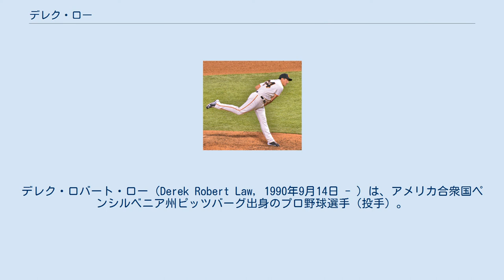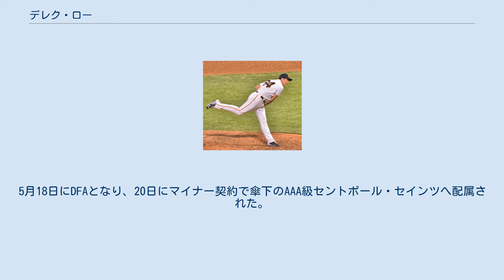デレク・ロー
マイアミ・デイド大学出身の野球選手
デレク・ロバート・ロー（Derek Robert Law, 1990年9月14日 - ）は、アメリカ合衆国ペンシルベニア州ピッツバーグ出身のプロ野球選手（投手）。
右投右打。
 2009年のMLBドラフト28巡目（全体844位）でテキサス・レンジャーズから指名されるも契約せず、マイアミ・デイド大学へ進学した。
 2011年のMLBドラフト9巡目（全体297位）でサンフランシスコ・ジャイアンツから指名され、7月12日に契約。
契約後、傘下のルーキー級アリゾナリーグ・ジャイアンツで15試合に登板して防御率2.50、19奪三振を記録した。
 2012年はA級オーガスタ・グリーンジャケッツで32試合に登板して5勝2敗・防御率2.91、67奪三振を記録した。
 2013年はルーキー級のアリゾナリーグ・ジャイアンツとA級オーガスタ、A+級サンノゼ・ジャイアンツでプレーし、3球団合計で46試合に登板して5勝3敗、防御率2.31、102奪三振を記録した。
 2014年はAA級リッチモンド・フライングスクウォーレルズで27試合に登板、2勝0敗、防御率2.57を残したが、7月24日にトミー・ジョン手術を受け、これ以降の登板はなかった。
 2015年7月に復帰し、同年はAA級リッチモンドで28試合に登板して0勝1敗、防御率4.56、32奪三振を記録した。
 サンフランシスコ・ジャイアンツ時代 (2016年4月25日) 2016年の開幕はAAA級サクラメント・リバーキャッツで迎えたが、4月15日に故障者リスト入りしたセルジオ・ロモに代わってロースターに登録され、メジャー初昇格。
同日のロサンゼルス・ドジャース戦でメジャーデビューを果たした。
メジャー1年目はセットアッパーとして61試合に登板、4勝2敗、防御率2.13の好成績を残した。
 2019年2月1日にDFAとなり、8日にマイナー契約でAAA級サクラメントへ配属された。
 2019年4月2日にケビン・ピラーとのトレードで、アレン・ハンソン、フアン・デポーラと共にトロント・ブルージェイズへ移籍した。
移籍後は傘下のAAA級バッファロー・バイソンズでプレーし、5月3日にメジャー契約を結んでアクティブ・ロースター入りした。
 2020年1月30日にレンジャーズとマイナー契約を結び、スプリングトレーニングに招待選手として参加することになった。
この年は新型コロナウイルスの影響でマイナーリーグの試合が開催されず、メジャーにも昇格しなかったため、公式戦の登板は無かった。
 2020年12月にミネソタ・ツインズとマイナー契約を結んだ。
 2021年5月8日にメジャー契約を結んでアクティブ・ロースター入りした。
5月18日にDFAとなり、20日にマイナー契約で傘下のAAA級セントポール・セインツへ配属された。
7月1日に再びメジャー契約を結んでアクティブ・ロースター入りした。